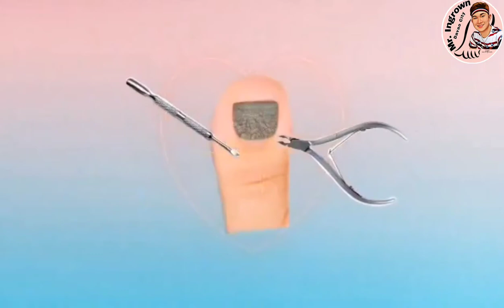the customer nails are very dirty.